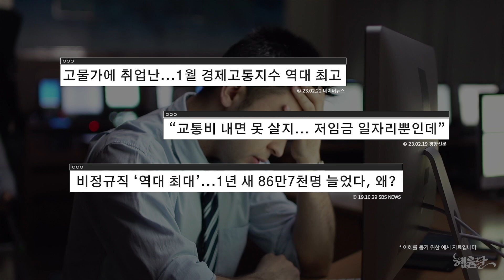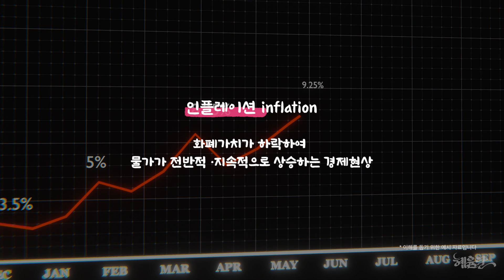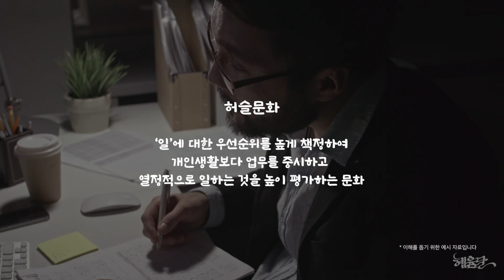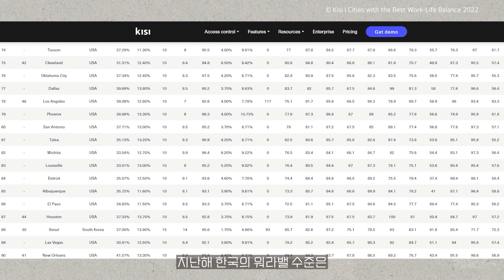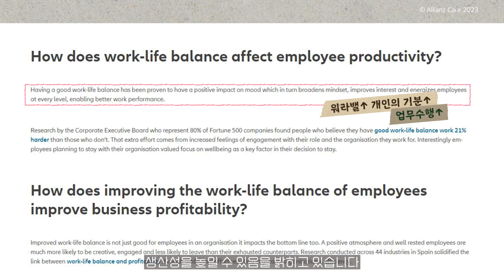'MZ'들의 업무태도는 왜 그럴까? 각 잡고 이해해보자! l 혜윰달, 생각을 비추다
"월급 받는 만큼만 일할래요"

요즘 MZ세대의 업무태도에 대해 말이 많은데요!
도대체 'MZ'들은 왜 그러는지!
찐 상담심리학자님께 여쭤봤습니다.

👩‍🏫박성미 교수
- 교육학 박사
- 동서대학교 청소년상담심리학과 교수
- 동서대학교 민석교양대학 학장
- 전국대학교양교육협의회 회장
- 전국대학상담학과협의회 이사

⏳Timeline
00:00     시작
00:28     왜 'MZ=워라밸'이라는 공식이 생겼을까요?
02:28     도대체 'MZ'들은 왜 그래요?
04:18     자신의 일만 하겠다는 건 이기적인 거 아닌가요?
05:58     야근은 필수인데, 주 69시간을 일하라고요?
07:14     솔직히 워라밸 좋은 곳에서 일하고 싶어요
08:23     클로징

🎦제작 : 석진주